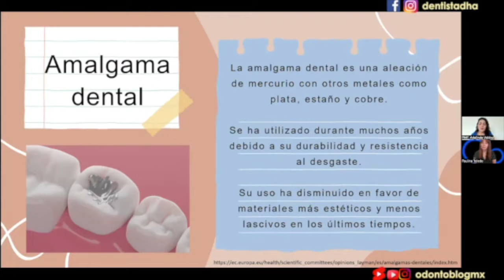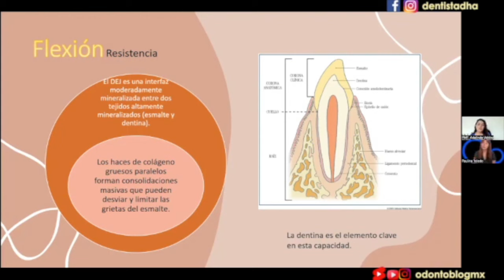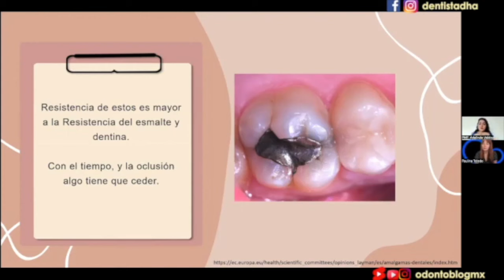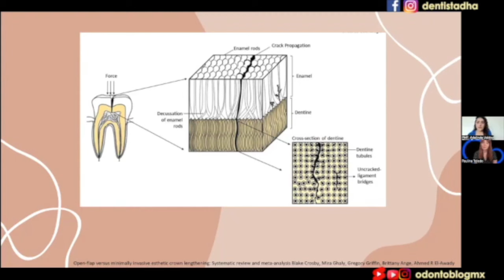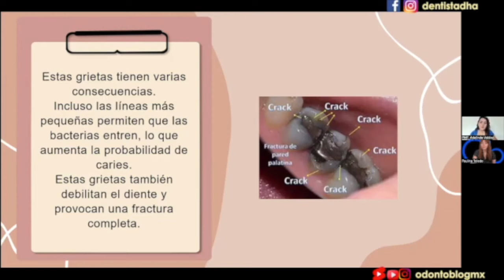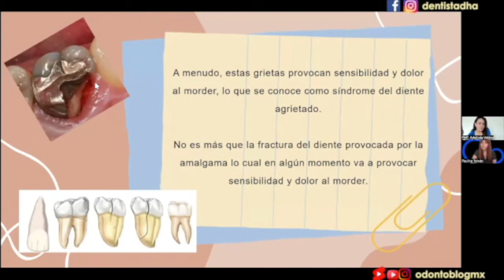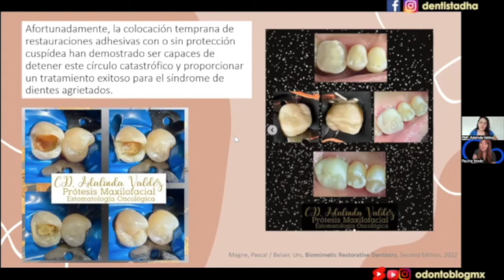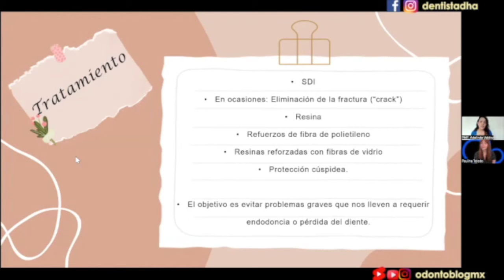¿Las Amalgamas causan fracturas en los dientes? 🦷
Invitada: Dra Adalinda Valdez, Protesista Maxilofacial y Odontología Oncológica